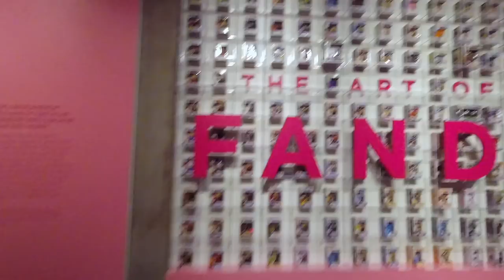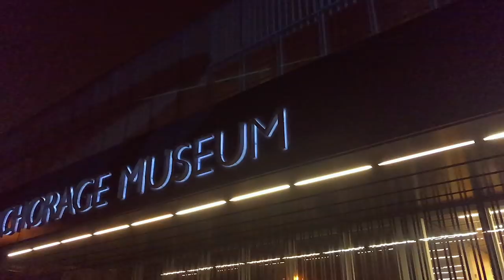Visiting the Fandom Exhibit as the Alaska Garrison in costumes!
The 501st Legion Alaska Garrison spent the evening at the Anchorage Museum as part of their Fandom exhibit. Darth Vader, Kylo Ren, Crew, a biker scout, a shadow trooper and a group of Jawas were all there to celebrate the fandom of the Star Wars universe.